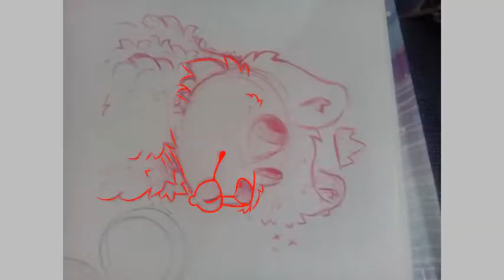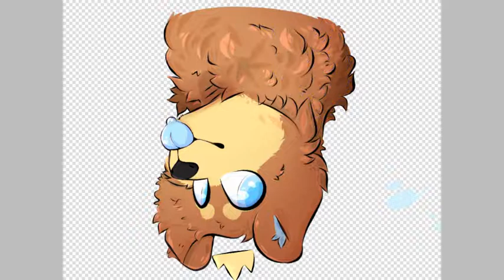blep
oc isn't minee
he belongs to @fuzzy snowypaws
uwu